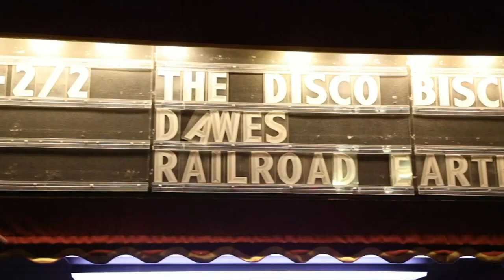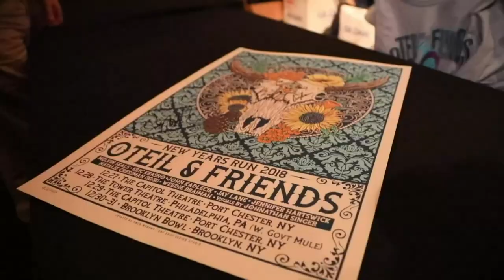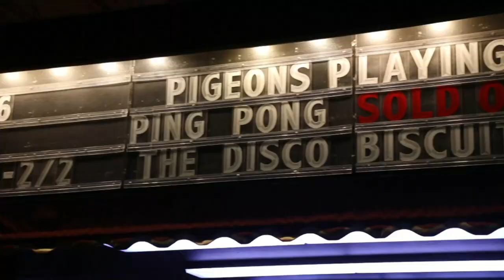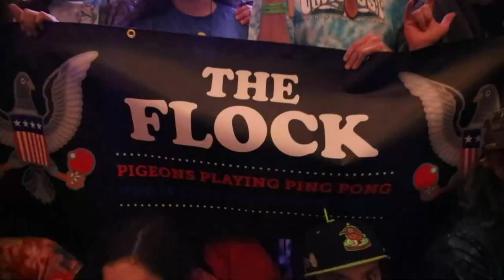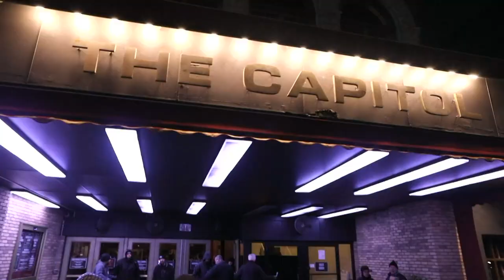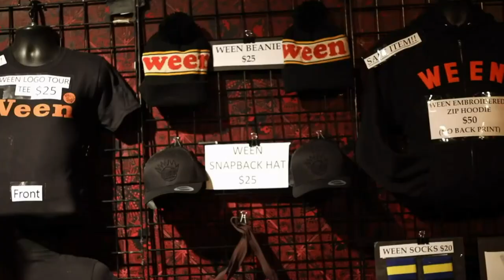Melvin Seals + JGB w/s/g/ Jennifer Hartswick :: 3/9/19 :: The Capitol Theatre :: Sneak Peek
Tune in tonight at 9:30PM ET to watch the first few songs of Melvin Seals and JGB w/ special guest Jennifer Hartswick, live from The Capitol Theatre. Want to watch the entire livestream?